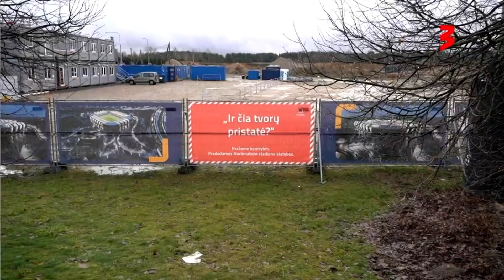DĖMESIO CENTRE - vasario 5 d. anonsas